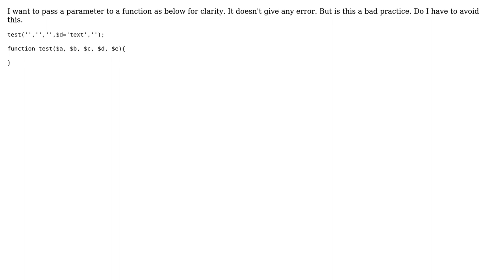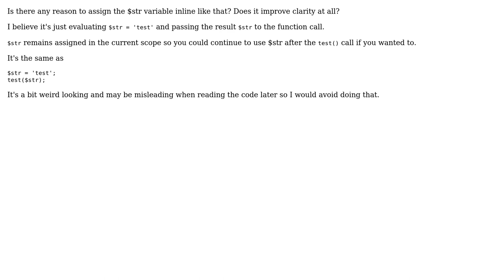Software Engineering: PHP passing parameters to a function (2 Solutions!!)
Software Engineering: PHP passing parameters to a function

With thanks & praise to God, and with thanks to the many people who have made this project possible! | Content (except music & images) licensed under CC BY-SA | Music | Images & others | With thanks to user Peter Mellett user Pascalc user Duli and the Stack Exchange Network Trademarks are property of their respective owners. You are responsible for your own actions.